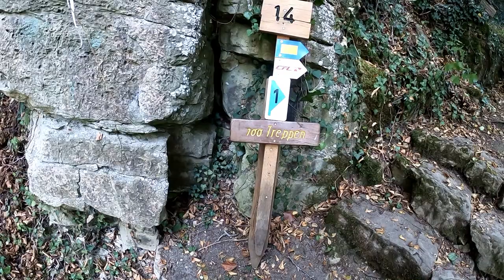Canicross Manternach 2020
9km / 300Hm